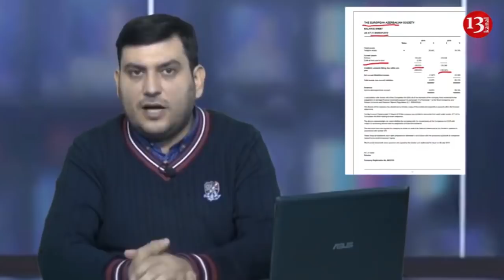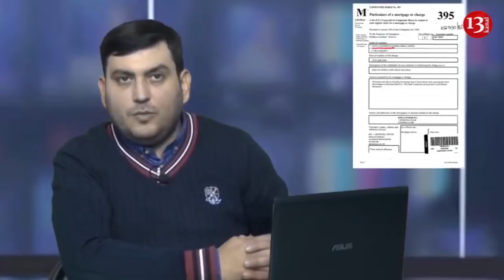"Fövqəl Nazir"-in dünyaya yayılmış SƏRVƏTİ-Kəmaləddin Heydərov haqqında bilmədiklərimiz - BUMERANG